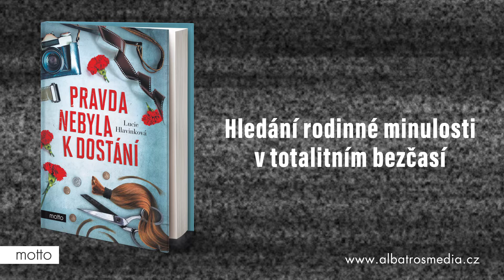Lucie Hlavinková: Pravda nebyla k dostání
Co všechno vám můžou vzít? Historický román od autorky bestselleru Kdo šije u Podolské.